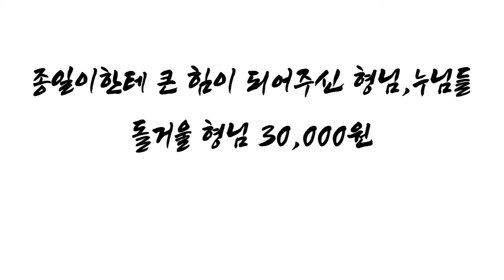하회- ( 제33회 ) 진정한 건달들의 전성시대